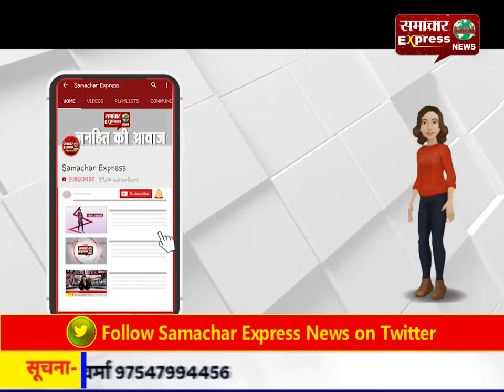बदमाशों ने गोली मार कर लूटी चीनी मिल मालिक की कार